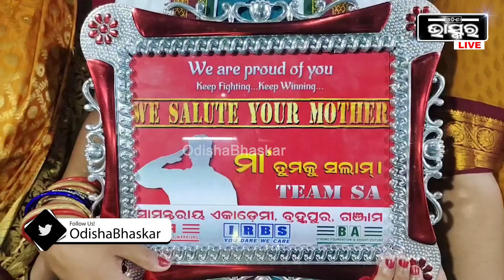ମହିଳା ଦିବସରେ ବ୍ରହ୍ମପୁର ସାମନ୍ତରା ଏକାଡମୀ ତରଫରୁ ଡିଫେନ୍ସ ପାଇଥିବା ଛାତ୍ରଙ୍କର ବାପା ମା'ଙ୍କୁ ସମ୍ବର୍ଦ୍ଧନା